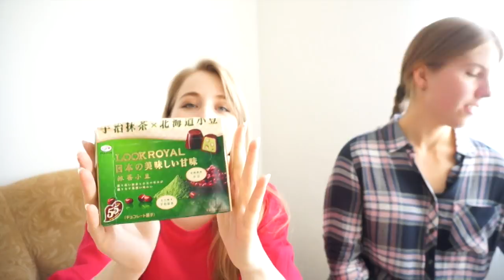【ロシアVlog】従姉妹と一緒に日本から持ってきたお土産を紹介します！